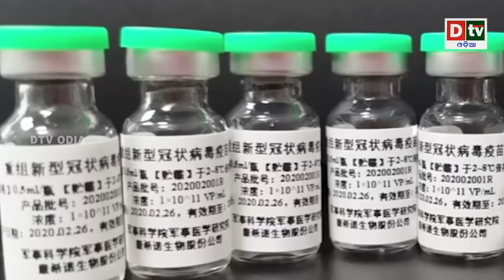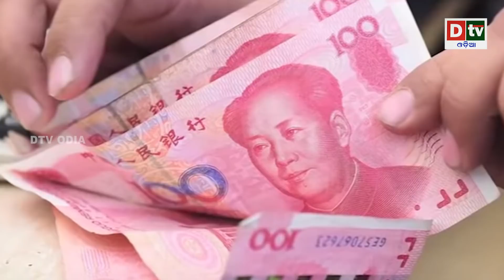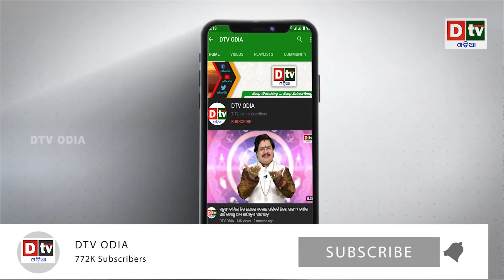କରୋନା ଭ୍ୟାକସିନ ପାଇଁ ନେବାକୁ ପଡିବ ଲୋନ | Odia news live updates